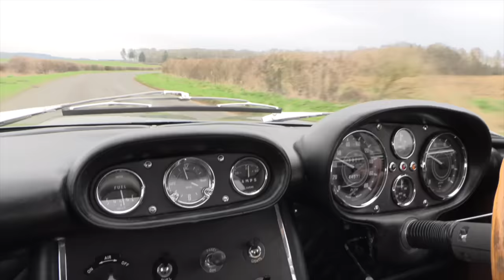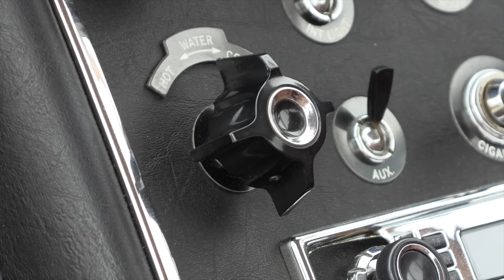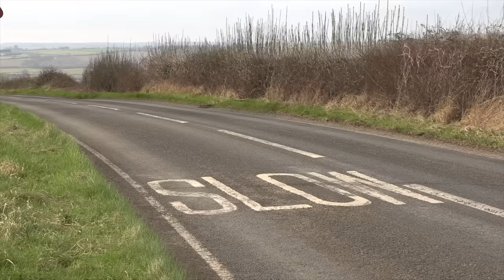The Incredible Gordon Keeble - The Best Car Ever To Have Failed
It was car that deserved to succeed. It was better than many of Europe's big name GT cars, cheaper, faster and with a beautiful Italian designed body. Yet after only two year the company went bankrupt. Today I drive one and find out why it failed despite its brilliance!

Tayna Car Batteries are fantastic and supply all my car batteries!

Support NR27 And Get:
1. Members Only Monthly Live Chats 2. Priority Replies To Comments 3. Loyalty Badges